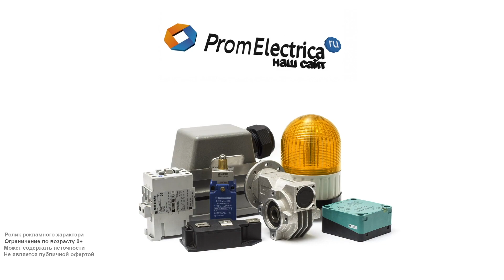Металлический концевой выключатель со стальным плунжером 1NO + 1NC M20 XCKJ108H29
Предлагаем концевой выключатель XCK J108H29 Schneider Electric
Технические характеристики:
Пружинный стальной плунжер предназначен для срабатывания в любом направлении от исходного положения. Гибкий толкатель позволяет обнаружить положение крупных объектов без повреждения конструкции. Нефиксированная траектория движения объекта компенсируется большим запасом холостого хода.
Корпус имеет 4 установочных отверстия, расстояние между которыми 30 мм по ширине и 60 мм по высоте.